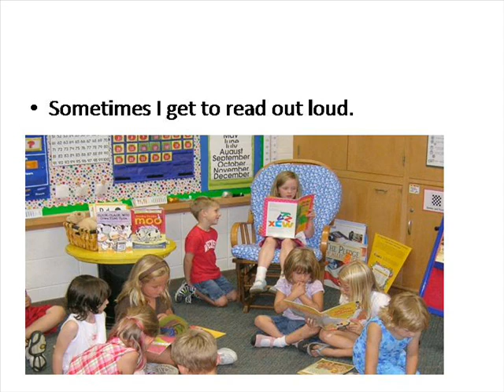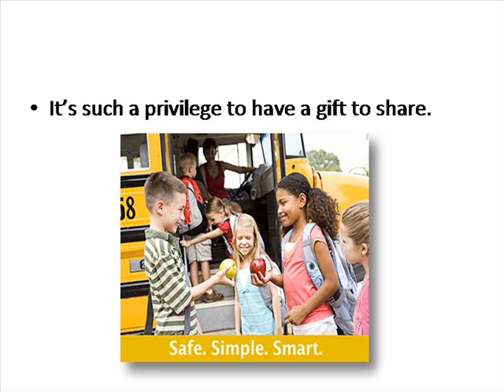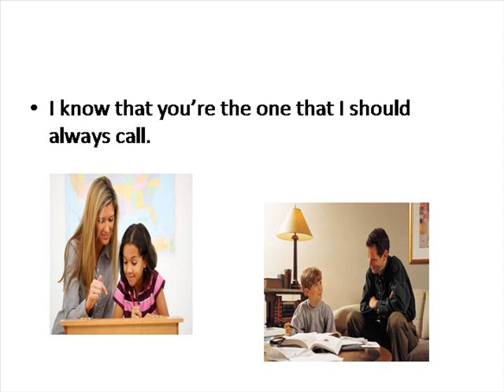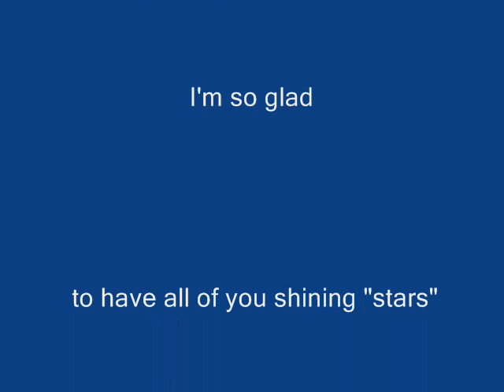I'm Shining w/ Lyrics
Sharon Joy's delightful "I'm Shining".  Great song to teach children about self-esteem and their own self worth.